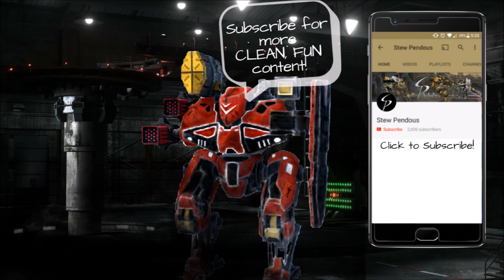War Robots-Sniping Tips & Tricks and Other Subscriber Requests!-Live Commentary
What's up peeps!  Sniping. War Robots.  Stew Pendous.  Natasha. Words you don't often hear together lol.  If I do snipe though, it's gotta be with Nashorns because of my attention span issues lol.  It's actually pretty fun when I have those loaded out.  What's less fun is rolling with Kang-Dae's or Trebs.  Then I get bored lol.  War Robots Nashorn, War Robots Gekko, War Robots Natasha, War Robots Sniping.

Download War Robots and play for FREE! There are a lot of "FREE" games that are really "Pay to Play", but I have spent NO money on this game and wreck face frequently. The end. Download it. Come join the fray!

Logo AE reveal template from solovyovslava, adapted by me for me. You can check out his videohive profile
Logo background music-Ninety9Lives, Jim Yosef-Checkered